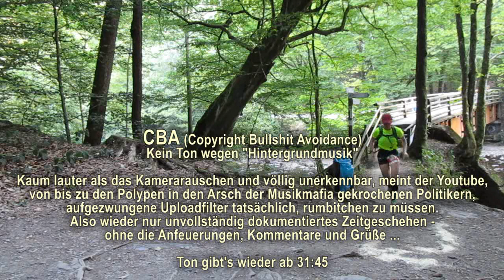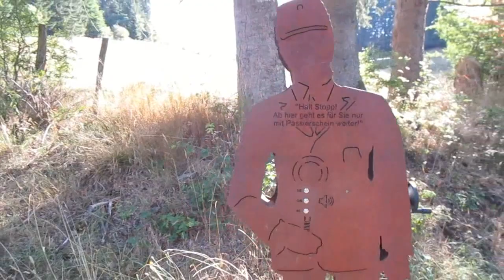14.08.2022 - Monschau-Marathon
derVilvo schlendert zur Kluckbachbrücke und ins Rurtal

Der kritische Bereich nun mit Noise Gate bearbeitet, ist's zwar etwas zerhackt, aber doch ein wenig Stimmung mitzubekommen.

Denen, die sich über den aggressiven Ton in der Texteinblendung wundern, kann ich gerne einen der unbearbeiteten Originalclips zusenden, dessen "Musik" den Uploadfilter ausgelöst hat, um sich selbst ein Bild machen zu können. Wenn so ein Pippifax 2* zusätzliche Anläufe mit insgesamt 10 Stunden Render- und Uploadzeit beschert, kann man halt schonmal etwas pampig werden.

*Nach Beseitigung der beanstandeten Fundstelle wurde noch eine Stelle gefunden, die vorher nicht beanstandet wurde - was dazu führte, daß über den ganzen Bereich sämtlicher Ton abgestellt wurde, statt weiter Whack-a-Mole zu spielen.